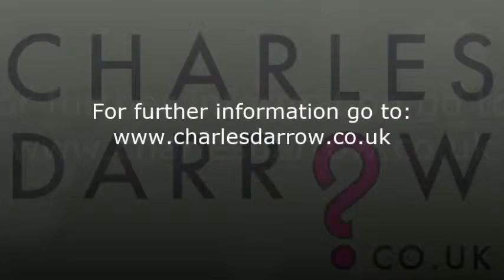11 Victoria Parade, Torquay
A fantastic opportunity to acquire a catering premises plus letting accommodation in a highly sought after harbourside location. The premises is held on a lease with 16 years remaining and an annual rent of £14,000, comprising 500sq ft ground floor shop unit with A5 use class along with a 150sq ft rear kitchen/prep room along with external courtyard. On the first floor are 2 self contained 1 bedroom flats that are let on 6 month AST agreements and produce an annual rental income of approximately £11,000.